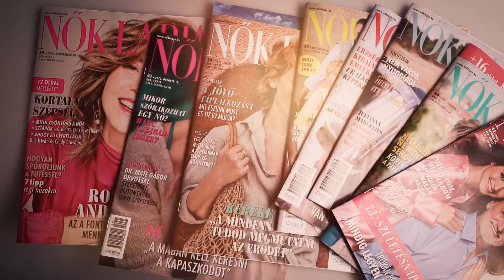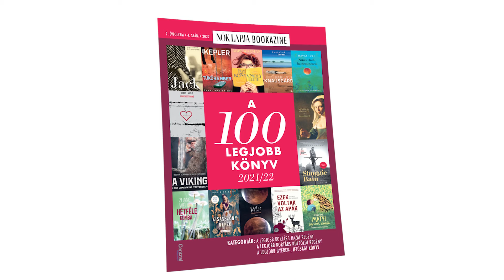Nekem az olvasás - Nők Lapja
Elvonulás, megismerés, túlélés... Most a Nők Lapja szerzői vallanak arról, nekik mit jelent az olvasás, és az írás. Kulisszatitkok szerkesztőségünkből!